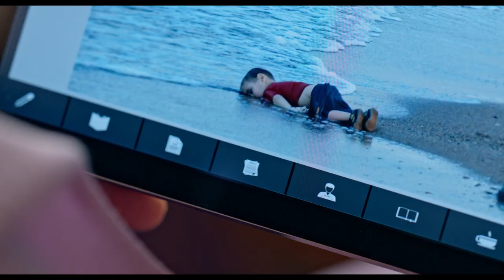Die Getriebenen (Official Trailer)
Ein Blick in die Hinterzimmer der deutschen Bundesregierung. 63 Tage werden noch ins Land ziehen, ehe die deutsche Bundeskanzlerin Angela Merkel (Imogen Kogge) ihre Entscheidung in Sachen Flüchtlingspolitik fällt und den „humanitären Imperativ“ ausspricht. Es wird ein Entschluss sein, der wie kaum eine andere politische Agenda der jüngsten Zeit das Land in Bewegung versetzen wird. Es wird klar, dass auch die politischen Oberhäupter nur Figuren im unübersehbaren Spiel zwischen dramatischen globalen Entwicklungen sind, in denen Entscheidungen getroffen werden müssen. Angela Merkel steht im Fokus der Öffentlichkeit und wird von der Presse ohne Unterlass zu Antworten und Entscheidungen getrieben, obwohl es klare Antworten und eindeutige Entscheidungen nicht geben kann – zu diesem historisch einmaligen Zeitpunkt so wenig wie wohl kaum jemals zuvor.